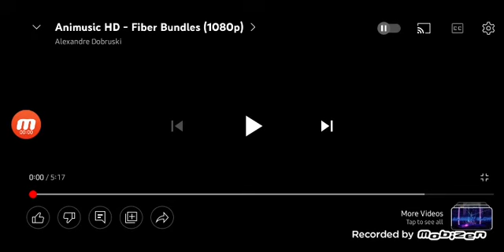Fiber Bundles (Drum and Bass)